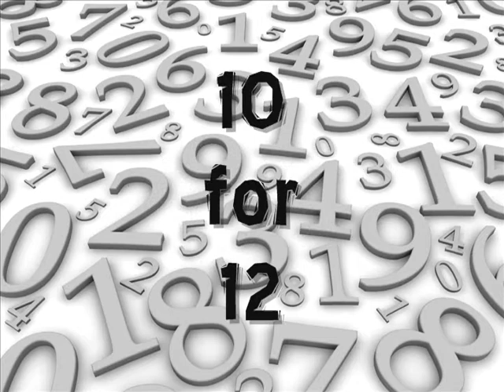10 Cartoons That Should Become Films & Their Directors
Our childhood is coming full circle as some of our favorite characters are coming to life on the big screen. Still, there are some still patiently waiting. Here are 10 who's time for their big screen debut is now!

If you need to catch up here is what you missed